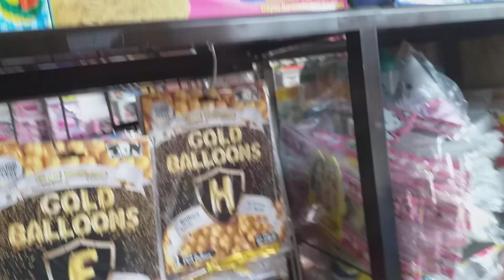HUNTING SQUISHY SPESIAL JUMBO !! ADA TOKO BARU LAGI